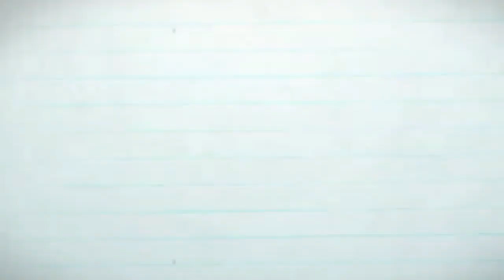KURSI TERAS ANTIK MODEL RODA KAYU JATI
Kursi Teras Roda kayu jati, antik dan menarik. harga murah. Kursi Teras ini salah satu model yang sudah lama diproduksi di jepara jawa tengah .

NOTE :
UNTUK HARGA MAAF BUKAN 1.2JUTA TAPI Rp. 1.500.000.
Maaf telah salah penyampaian dalam Video.